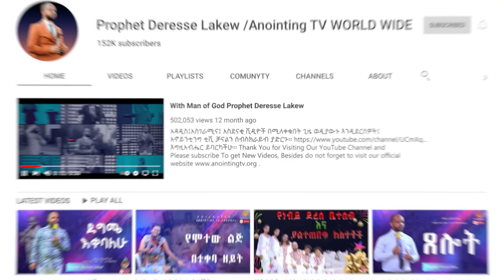ተስፋ ያጣችሁበት ነገር ይቀየራል...ድንቅ ስብከት በነቢይ ደረሰ ላቀው...||MAN OF GOD PROPHET DERESSE LAKEW